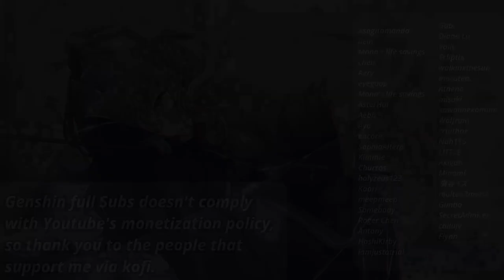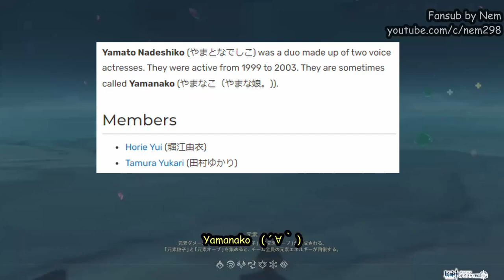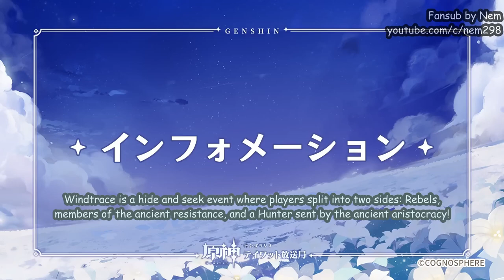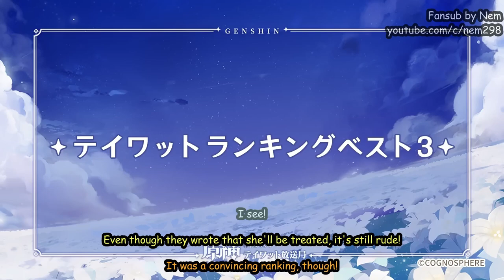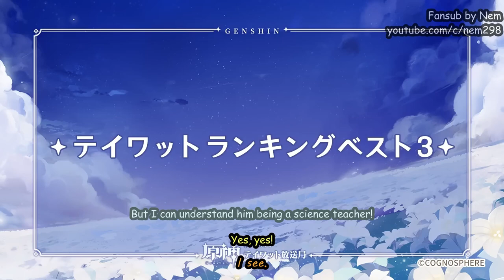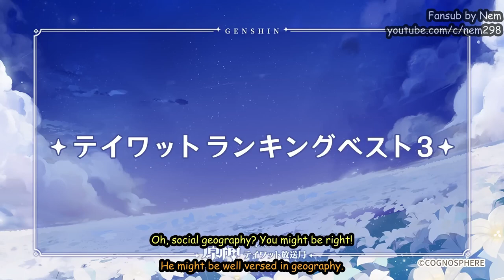Genshin Radio #57 Full Eng Sub - Horie Yui, Horie Shun, Maeno Tomoaki (Faruzan, Aether, Zhongli)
Happy holidays!

Added all the old donators, let me know if I missed your name or wish to remain anonymous.

Might be skipping next week's to rest. Subbed this while having a high fever that's going up and down.
I usually spend more time during quality check to remove the person with the most unimportant lines when there are three people speaking to prevent info overload, but let me know if this works.

This channel and video are not monetized, because Youtube says: Channel uses someone else's content without making changes that add significant value.